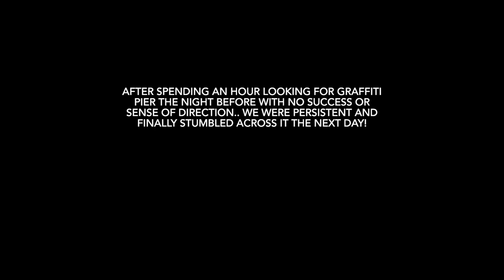Photoshoot for “Stay Strange” Clothing Brand (Finding Graffiti Pier)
Vlog of experience creating creative content for NEW local Philadelphia clothing brand.

Brand: Stay Strange Clothing
Creative Director: Mert Santana
Videographer: Mert Santana
Photos & Edits by “Triple Decked Creatives”